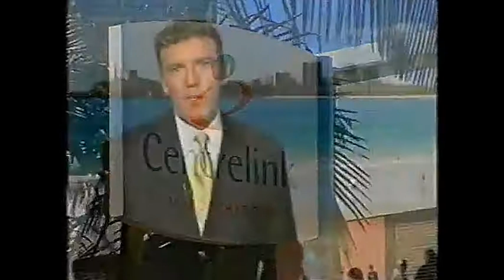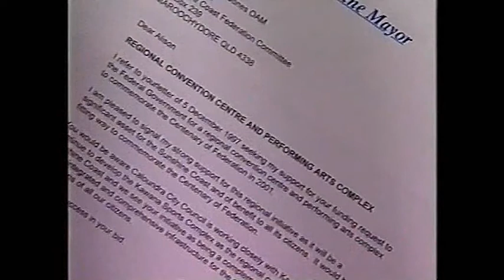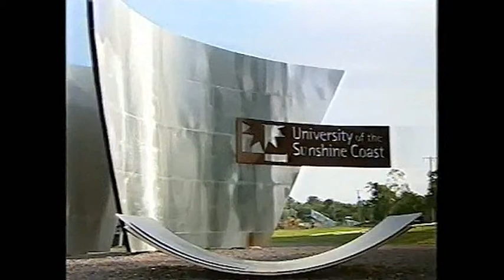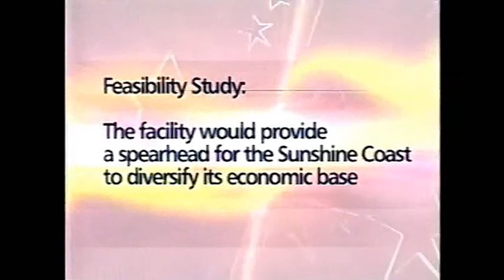ACE HUB/USC 2014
Edited and selected speakers from ACE Hub night 2012 presented at ACE function at the USC Nov 2014